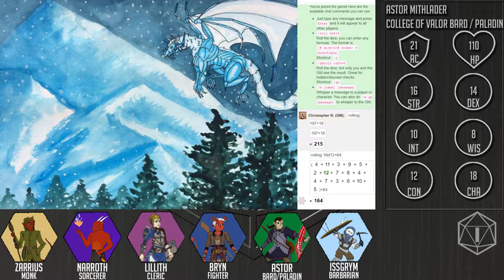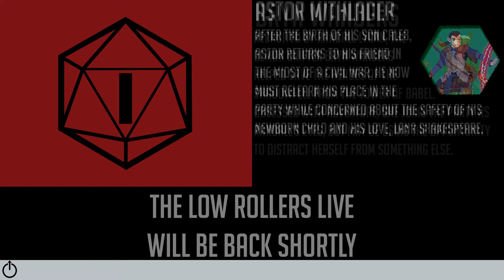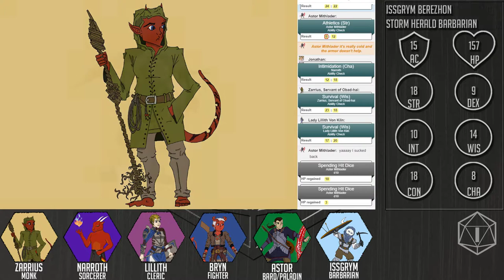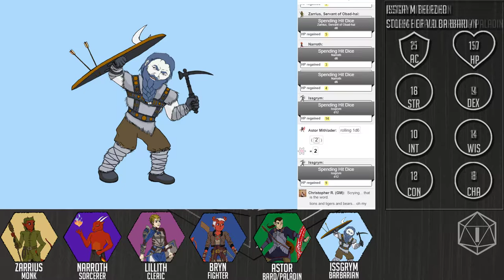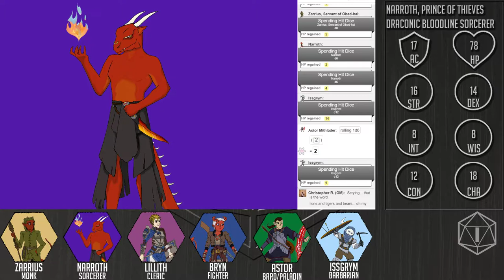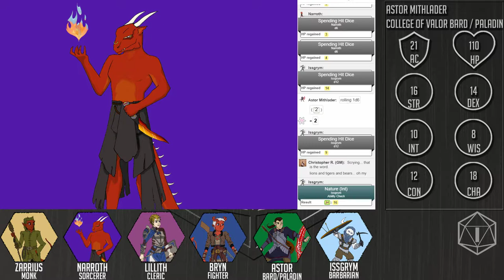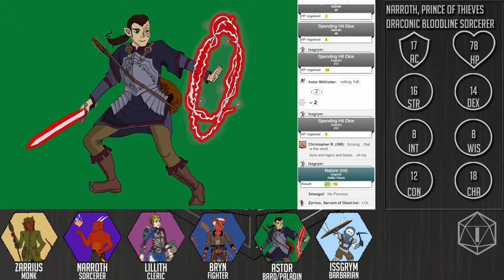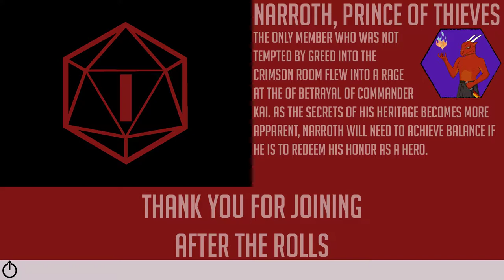The Turmoil of the Cascade Range | Low Rollers Live | Episode 21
Join us live on Twitch every Monday 9pm to watch the Low Rollers save the world in our Live Play Dungeons & Dragons Podcast Adventure.

Dungeon Master - Chris Rondeau
Astor Mithlader - Danny Garcia
Narroth - Jonathan Edwards
Lady Lilith Von Kiln - Alan Seymour
Zarrius, Servant of Obad-hai - Robert Seitz
Bryn Wanders - Danny Allinson

Executive Producer - Danny Allinson
Producer - Chris Rondeau
Special Thanks to:
Character Art: Ruth Rondeau and Rachael Murphy
Battle Map Art: Phillip Wright